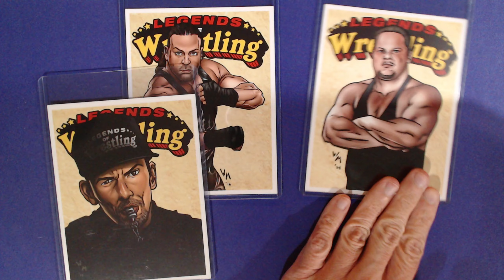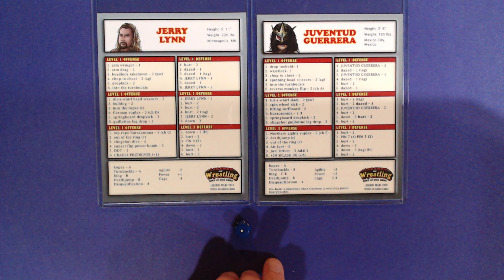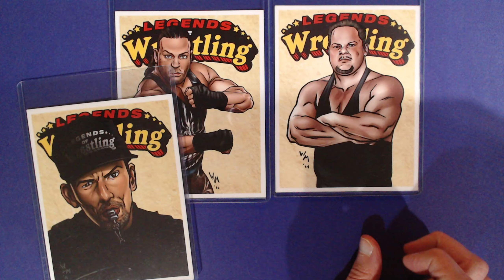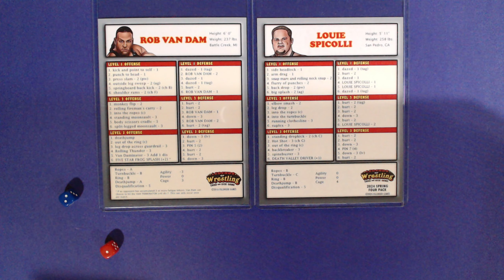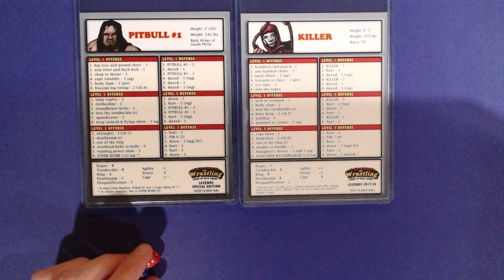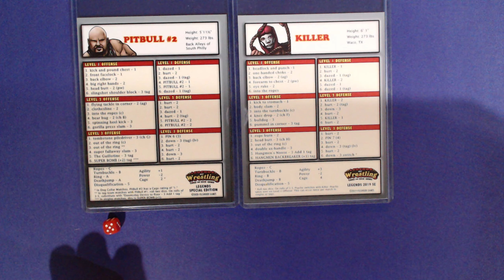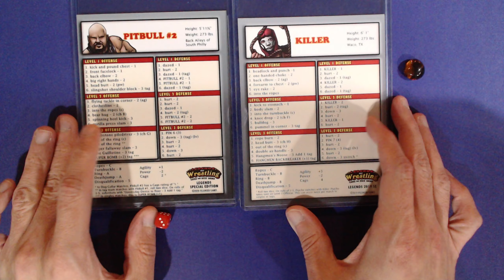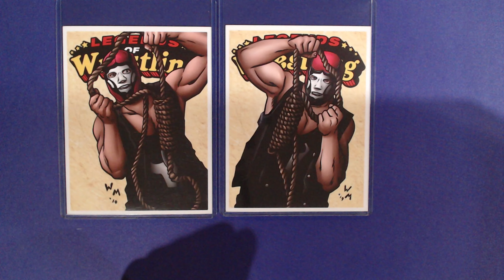Extreme Championship Wrestling #2 - Legends of Wrestling - Filsinger Games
Extreme Championship Wrestling is back on the air with an exciting card of wrestling.

The Pitbulls face off with the Texas Hangmen in the main event.

Rob Van Dam vs. Louie Spiccoli.

Jerry Lynn squares off with Juventud Guerrera.

ECW is powered by the Legends of Wrestling system from Filsinger Games.